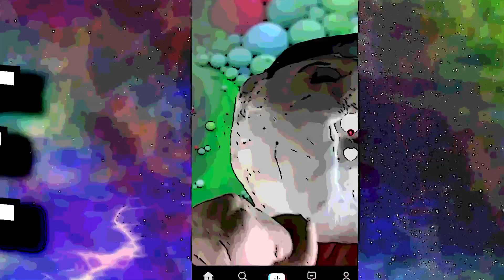Somebody's watching me. Marco Rubio and Ron DeSantis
Rubio is drafting a bill to ban TikTok while Desantis wants to ban the CDC from Florida.